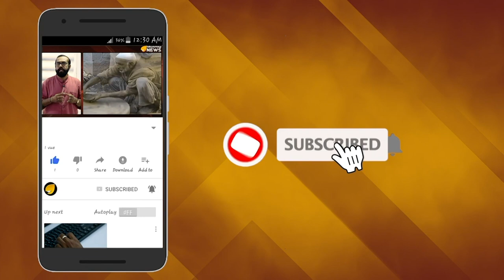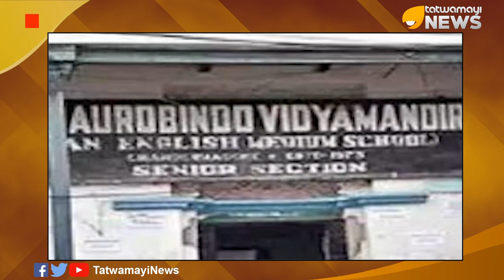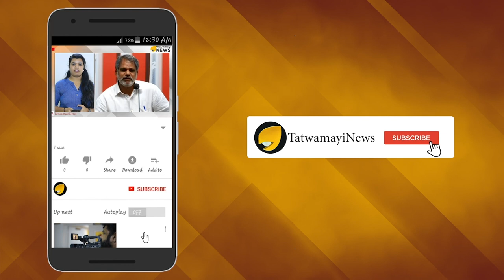ഇടതുപക്ഷം ഭരിച്ച നാട്; പ്രേതഭീതിയില്‍ ഉഴറുന്ന സ്കൂള്‍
പുരോഗമന വിശ്വാസം പ്രചരിപ്പിക്കുന്ന ഇടത്പക്ഷം മൂന്നര പതിറ്റാണ്ട് ഭരിച്ച സംസ്ഥാനമാണ് പശ്ചിമബംഗാള്‍ ; ഇപ്പോള്‍ പശ്ചിമബംഗാള്‍ ഭരിക്കുന്നത് ഏകാധിപതിയെന്ന ഇരട്ടപ്പേരില്‍ വിളിക്കപ്പെടുന്ന മമതാ ബാനര്‍ജിയാണ്.  ബംഗാളിലെ ഒരു സ്കൂളിലേക്ക് പ്രേതപ്പേടി കാരണം കുട്ടികള്‍ പഠിക്കാനായി എത്തുന്നില്ലെന്നതാണ് ഏറ്റവും പ്രധാന കാര്യം.പശ്ചിമ ബംഗാളിലെ ഹൂഗ്ലിയിലെ ശ്രീ അരബിന്ദോ വിദ്യാമന്ദിർ ഇംഗ്ലീഷ് മീഡിയം സ്‌കൂളിലാണ് പ്രേതബാധയുള്ളത്.  വാർത്തകൾ പ്രചരിച്ചതോടെ സ്കൂളില്‍ എത്തുന്ന വിദ്യാര്‍ത്ഥികളുടെ എണ്ണം തീരെ കുറഞ്ഞു. ഓരോ ദിവസവും കഴിയുംതോറും വിദ്യാർത്ഥികൾ തീരെ സ്‌കൂളിലേക്ക് എത്താതെയായി. കഴിഞ്ഞ ദിവസം  സ്‌കൂളിൽ എത്തിയത് ആകെ പതിനഞ്ച് വിദ്യാർത്ഥികളാണ്.അതിനാല്‍ തന്നെ പാഠ്യപ്രവ‍ര്‍ത്തനങ്ങളൊന്നും തന്നെ കഴിഞ്ഞ ഏതാനും ദിവസങ്ങളായി നടക്കുന്നില്ല.